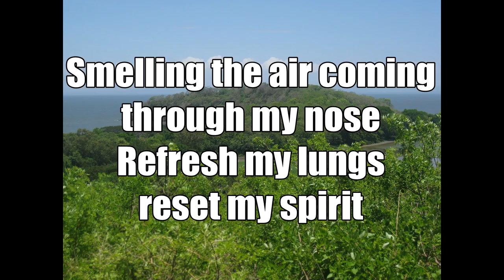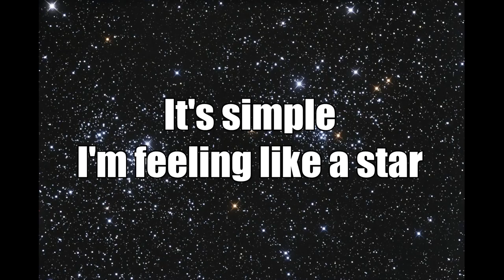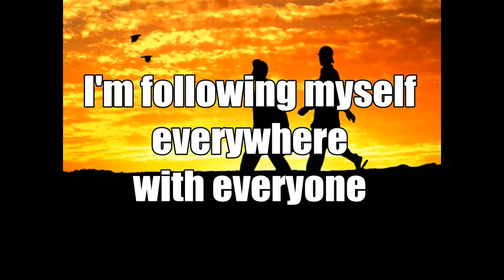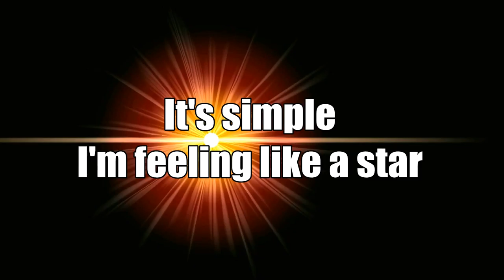05 Alex Renaud - Following Myself Lyrics Video